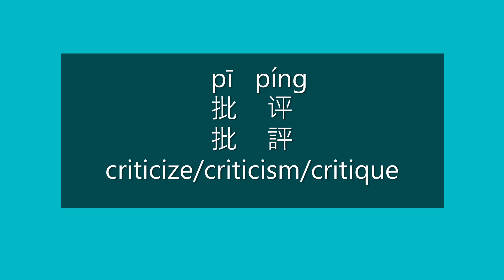How to Pronounce CRITICIZE, CRITICISM, CRITIQUE in Mandarin Chinese | Learn Chinese HSK 3 Vocabulary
How to say criticize/criticism/critique in Mandarin Chinese?

How to pronounce criticize/criticism/critique in Mandarin Chinese?